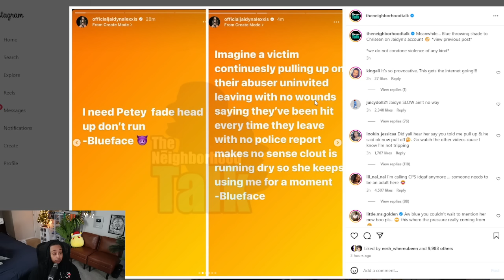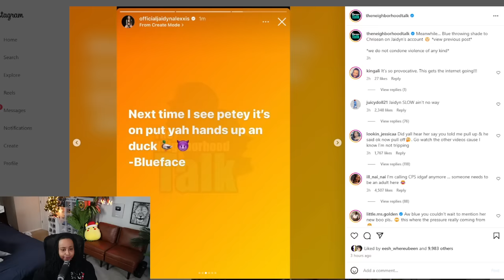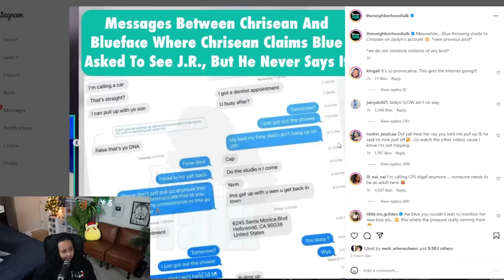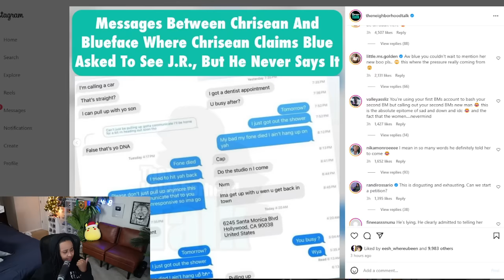Blueface EXP0SED the MESSAGES of him asking Chrisean to NOT keep Popping UP 😱🙄